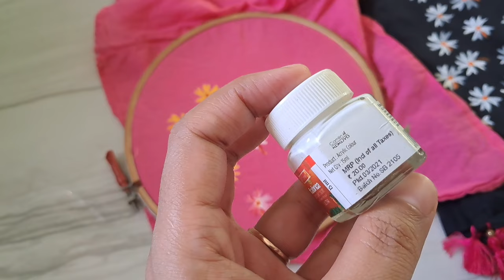কাপোৰযোৰ কেনেকৈ কৰিলো চাওঁ আহক।।fabric mekhela sador.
Mekhelasador